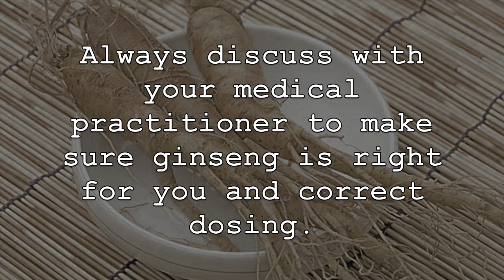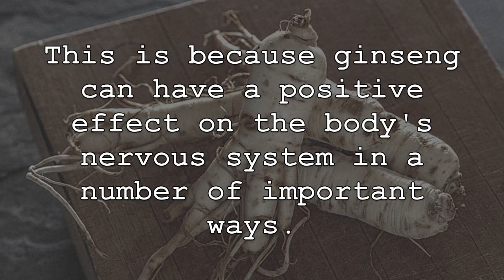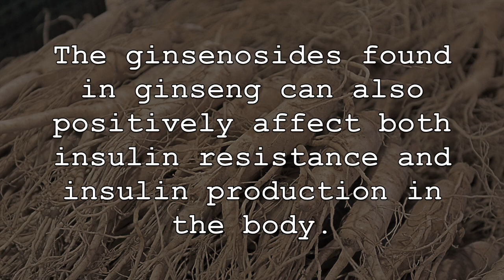Eat Ginseng Every Morning, THIS Will Happen To Your Body!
Ginseng has long been used around the world for not only its overall health promoting abilities, but also for its potent medicinal properties as well. It contains unique compounds and nutrition that can help to reduce inflammation in the body, boost the immune system and promote skin health among many others. It can be easily added to teas, healthy recipes or used as a supplement. Always discuss with your medical practitioner to make sure ginseng is right for you and correct dosing. Now, lets discuss some of the amazing health benefits of consuming ginseng regularly.

1. First, although ginseng contains a moderate amount of vitamins, minerals and other healthy nutrients, its powerful nutritional benefits come from the potent and unique compounds that it contains. It derives its medicinal benefits from a compound known as ginsenosides. It also contains polyphenolic compounds, acidic polysaccharides and arginine.

2. Consuming ginseng can also help to naturally reduce stress while also boosting mood. This is because ginseng can have a positive effect on the body’s nervous system in a number of important ways. Studies have shown that the adaptogens found within ginseng can alter hormonal levels in the body, which can be an effective treatment of chronic stress.

3. Surprising to some, but regular consumption of ginseng can help to treat and improve erectile dysfunction naturally as studies have shown.This is often attributed to the compound ginsenoside found in ginseng which works to release nitric oxide and cause vasodilation and relaxation of erectile tissue. This powerful herb can also help to enhance and improve testosterone secretion in men.

4. It can also help to naturally boost the immune system and keep the immune system strong and functioning more efficiently. This is because ginseng has incredible antimicrobial, anti-allergic and antioxidant properties that can help to fight and eliminate different bacterial and microbial infections that can weaken the immune system. The medicinal properties of ginseng are also helpful in this regard.

5. Lastly, but consuming ginseng regularly, it can help to lower and regulate blood sugar levels. The glucoregulatory properties found in ginseng can work to reduce blood sugar levels for those individuals with type-2 diabetes and can even help prevent this ailment in the first place. The ginsenosides found in ginseng can also positively affect both insulin resistance and insulin production in the body.